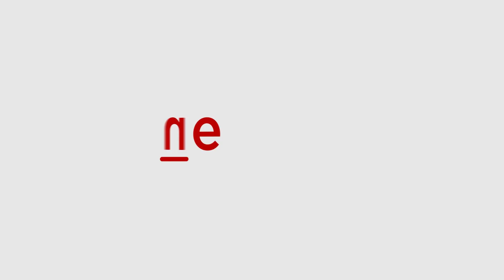Govinda spotted at Film City | Asianet Newsable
Bollywood's 90s hero Govinda was clicked outside the Film City in Mumbai. He was seen smiling and posing for the cameras.